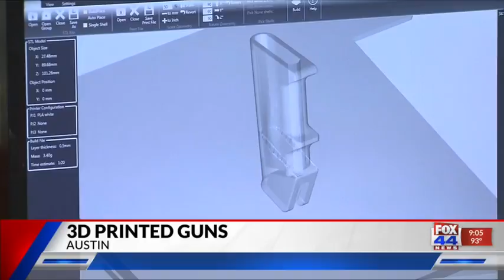3-D PRINTED GUNS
3-D Printed Guns